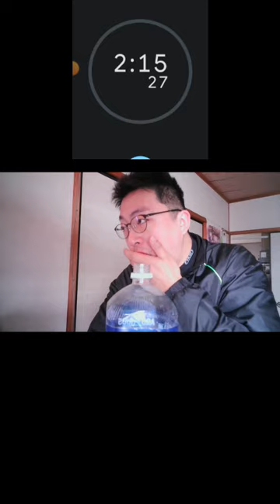AQUARIUS challenge 0008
Coca-Cola Japan
AQUARIUS